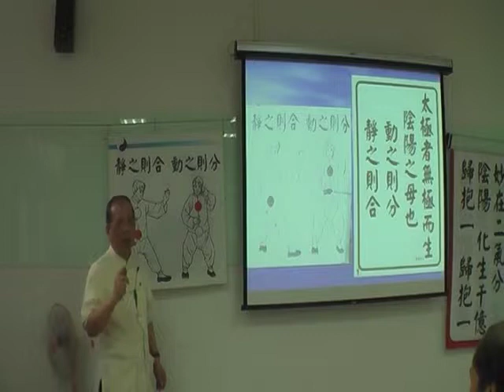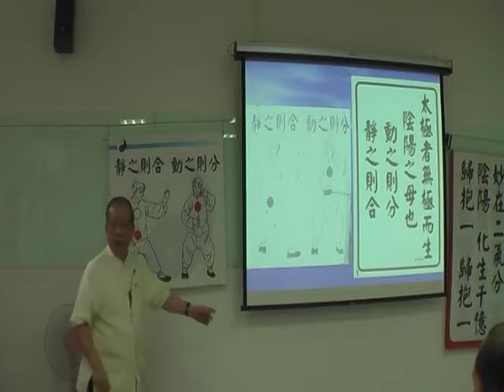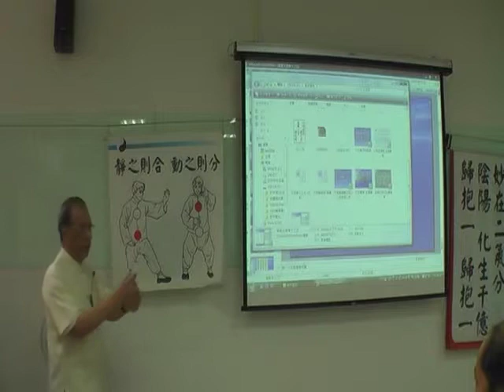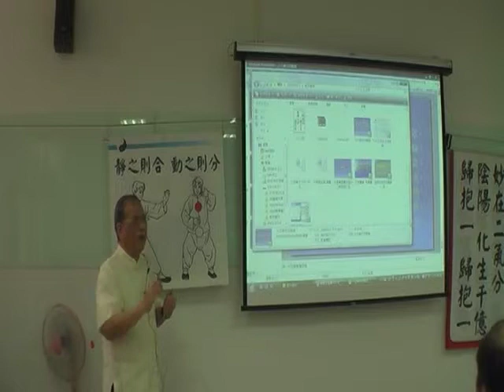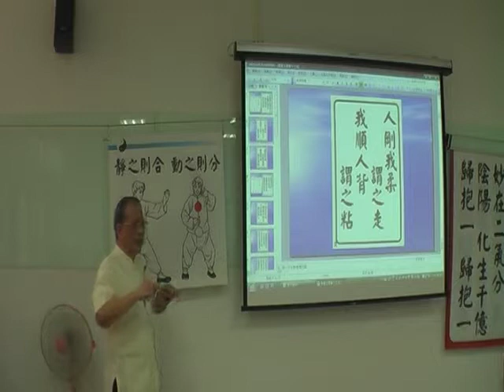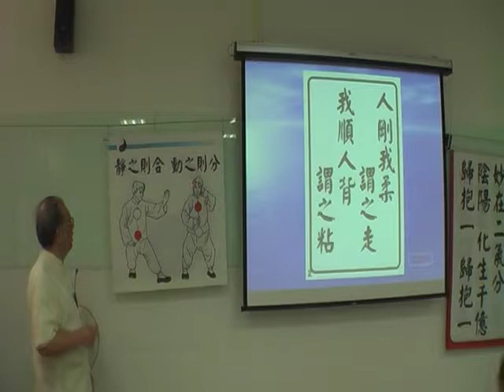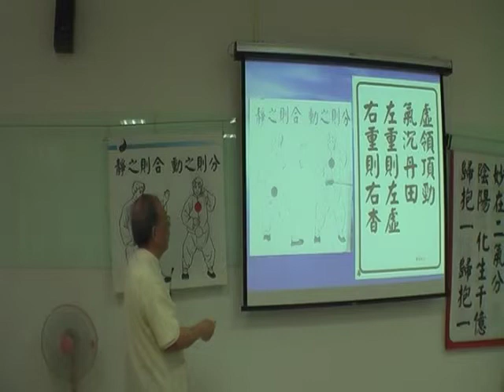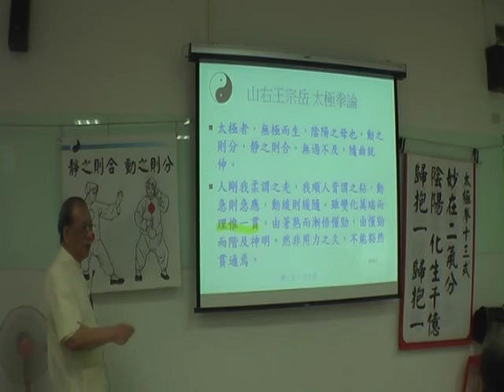太極拳經論-0909 (03/12)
台北縣楊家太極拳協會
課程：太極拳經論
日期：2009/09
教授：吳兩成老師、陳阿屘老師